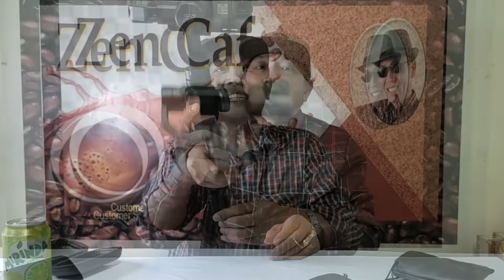Gimbal multi fungsi Smartphone and Go pro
GIMBAL ZHIYUN SMOOTH 4 MULTI FUNGSI, BISA BUAT SMARTPONE DAN GO PRO